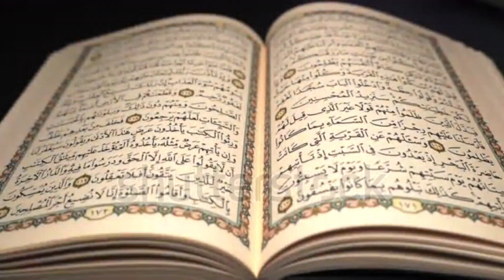Information About İslam